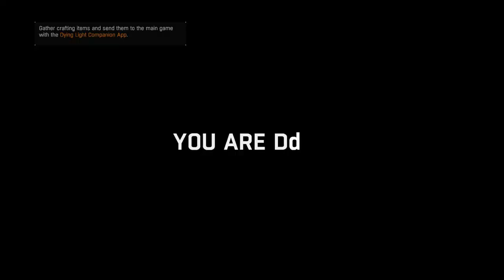Dying Light Walkthrough - PART 25 - THE CLINIC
Dying Light Gameplay Walkthrough Part 25 includes the quest...

The Clinic

This walkthrough for Dying Light on the PS4, Xbox One and PC will include the Full Game, Main Campaign, Story Missions, Side Missions, Collectibles, Gameplay and Ending.

Dying Light is a 2015 survival horror video game developed by Techland and published by Warner Bros. Interactive Entertainment. The game's story revolves around an undercover agent named Kyle Crane who is sent to infiltrate a quarantine zone in a Middle-eastern city called Harran. It features an enemy-infested, open-world city with a dynamic day–night cycle, in which zombies are slow and clumsy during daytime but become extremely aggressive at night. The gameplay is focused on weapons-based combat and parkour, allowing players to either fight or flight when presented with dangers.

In the city of Harran, a mysterious viral outbreak has turned most of the population into hyper-aggressive zombie-like creatures, forcing Harran's Defence Ministry to quarantine parts of the city. The Global Relief Effort (GRE) assists survivors still trapped in the city by regularly airdropping supplies. Players assume the role of Kyle Crane, an undercover GRE operative sent to infiltrate the quarantine zone to find Kadir "Rais" Suleiman, a political figure gone rogue who has a file that could destroy the organisation's reputation. When Crane arrives, he must decide between completing his mission or helping the survivors.